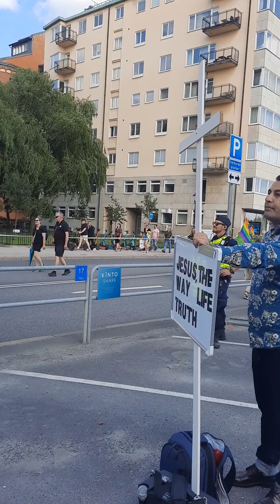preaching Gospel at parade Pride 2023 -Stockholm